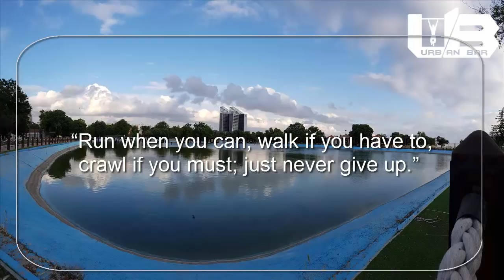الحلقة السابعة و العشرون من البرنامج الرياضي رمضان فرصتك للتغيير مع المدرب عماد . Urbanbar